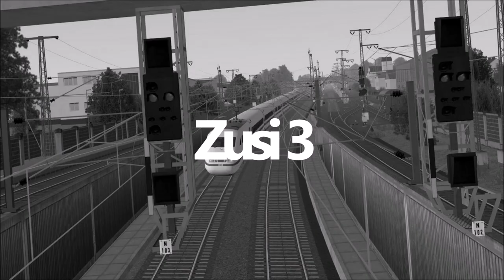Train Simulator 2021 Mitfahrt 🚝 #01 Doppeltraktion BR189 nach Villingen *PC/HD/DE*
★ Train Simulator Mitfahrt by Hobby  ★
↓ INFOS !! ↓

◄|╌╌╌ 〉› Strecke & Rollmaterial ‹〈 ╌╌╌╌|►
Strecke: Konstanz-Villingen
Zugbildung: Br189 +Güterwagen
◄|╌╌╌ 〉› Beschreibung ‹〈 ╌╌╌╌|►
Train Simulator ermöglicht es dir, mächtige Lokomotiven aus der ganzen Welt zu fahren. Das Was, Wie, Wo und Wann ist dabei ganz dir überlassen. Tritt in den Führerstand und meistere Diesel-, elektrische und Dampf-Lokomotiven, um Fahrgäste und Güter an ihren Bestimmungsorten abzuliefern und gleichzeitig einen vollen Fahrplan mit Szenarien und Fahrdiensten aus der realen Welt zu bedienen. Was auch immer du an Zügen liebst, Train Simulator 2020 befördert dein Hobby auf die nächste Ebene.

Diese Strecke ist nur im Train Simulator 2020 enthalten und enthält bezaubernde neobarocke Architektur und etliche historische Bahnhöfe. Fahren die berühmten Passagierzüge DB BR 440 oder BR 442 durch das Donautal, oder stelle dich hinters Steuer der kräftigen BR 185 auf Frachtaufträgen.

NORFOLK SOUTHERN N-LINE
Schon lange sind insbesondere die südöstlichen Linien der amerikanischen Eisenbahnen berühmt für ihre einzigartigen und bezaubernden Strecken, die den klassischen Charme von South Carolina versprühen. Stelle dich den Herausforderungen der Industrie mit Rangierern wie GP38-2 und GP40-2.

Die Southwestern Main Line mit ihren Verbindungen zu bedeutenden Häfen und der Geschichte der Sonderzüge zum sommerlichen Meer wird täglich von über 140 Zügen befahren. Tauche ein in den New Forest und genieße die authentische und zauberhafte britische Südküste! Berühmt für diese Gegend sind natürlich die BR Baureihe 444 und BR Baureihe 450, die du dort hindurchfahren kannst.

GRAFIKSTEUERUNG - NEU!
Ein neues Feature des Train Simulator 2020: Verbessere dein Spielerlebnis mit zusätzlichen visuellen Effekten! Passe Kontrast, Umgebungslicht, Sonneneinstrahlung und Blickfeld an. Aktiviere Umgebungsverdeckung, dynamische Tiefenschärfe und Adaptive Bloom. Außerdem stehen zusätzliche Filter für Screenshots bereit, darunter Vignette, Sepia, schwarz/weiß und viele mehr.

FAHREN
Die beispiellose Authentizität der Lokomotiven von Train Simulator 2020 verschafft dir die volle Kontrolle. Verwalte Motor, Fahrgäste, Sicherheitssysteme, Signalanlagen und vieles mehr von deinem Führerstand aus. Deine Steuertafeln entsprechen dabei haargenau denen realer Züge.

LERNEN
Schreibe dich an der TS Academy ein und beginne deine virtuelle Lokführerkarriere. Ob Elektrisch, Diesel oder Dampf: Du wirst lernen, einige der beeindruckendsten Züge der Welt zu steuern.

ERSTELLEN
Nutze den Train Simulator Editor, um mit leicht zu erlernenden Werkzeugen lebendige Welten zu schaffen. Erstelle deine eigene Eisenbahnstrecke und teile sie mit anderen Spielern im Steam Workshop. Oder sieh dir die tausenden schon verfügbaren Strecken der Community an.

SAMMELN
Bau dir deine Traumsammlung aus Strecken, Lokomotiven, Zügen, Streckenerweiterungen und Rollmaterial mit einer riesigen Auswahl an Inhalten, die im Steam Store erhältlich sind. Mit hunderten verfügbaren Add-Ons findest du für jedes Interesse etwas Neues, um deine Sammlung zu erweitern, wann immer du willst.

► CPU: Intel Core i5 4690
► Mainboard: ASUSTek H81M-C
► Arbeitsspeicher: 16 GB G.Skill
► Grafikkarte: NVIDIA GTX 1080
► Monitor: U28E590 4K Monitor
► Lenkrad: Logitech G29
► Kopfhörer: Sennheiser TR175
► Mikrofon: Auna MIC